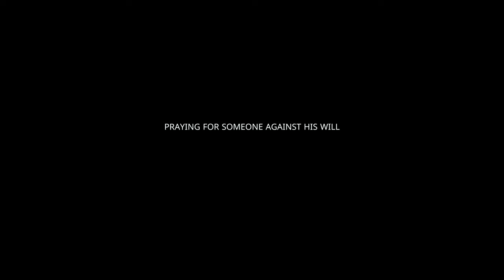Praying For Someone Against His Will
Praying for someone against his will. If monks and priests of completely different religious faiths - Judaism, Christianity, Islam, Shaivism, Krishnaism, Hinduism, Jainism, Shintoism - pray for a person without his request or knowledge, how does it affect his consciousness, especially if he is committed to the Northern Tradition, and since childhood develops himself magically?
- Well, how does it affect a person? In general, if you develop yourself in the Northern Tradition, then it will be similar to overcoming challenges.  Because everyone is trying to virtually register you to their own channel, maybe it will work, maybe you’ll switch.
All the while you’re holding on for dear life to the tradition that you are faithful to. It’s the test of your loyalty, your resilience, the ability to be faithful even though they are trying to separate you from this tradition, not because they hate you, but rather because they love you.